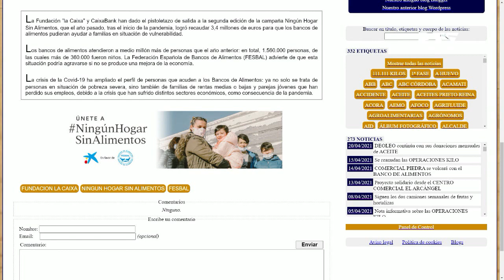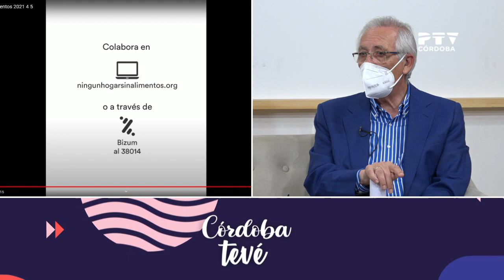Entrevista Juan José Cas (Banco de Alimentos de Córdoba)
📺| ¿Cómo podemos ayudar de manera virtual al @balimentos? 🛒

➡️ La OperaciónKilo virtual destinada a la nutrición infantil 🧒👧
➡️ Nos habla del gran éxito que tiene la iniciativa Juan José Cas

Saca el máximo partido a tu conexión con fibra y móvil al mejor precio.